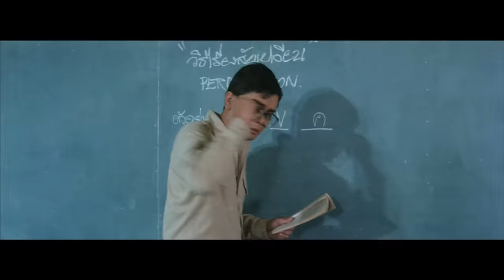ตัวอย่างภาพยนตร์ หวานมันส์ ฉันคือเธอ ภาค1 U & ME 1 [ Official Trailer ]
หวานมันส์ ฉันคือเธอ ภาค1 U & ME 1

กำกับโดย (Directed by) :  สักกะ จารุจินดา (Sukka Jarujinda)

นักแสดง (Cast) :  จินตหรา สุขพัฒน์, สันติสุข พรหมศิริ  (Jintara Sukkaphat, Suntisuk Phromsiri)

เรื่องย่อ:
เกิดอุบัติเหตุทำให้นับเดือน และต้นสลับร่างกัน จากชายหนุ่มที่แข็งแรงเป็นนักกีฬาโรงเรียน กลายเป็นคนนุ่มนวลสะอาด และเรียนเก่ง ผิดกับนับเดือนที่เคยรักสวยรักงาม เรียนเก่ง กลายเป็นผู้หญิงห้าว และทะลึ่ง ทั้งสองทำตัวจนเป็นที่สงสัยของเพื่อนๆ เมื่อไปทัศนาจรกัน นับเดือนในร่างต้นจึงถูกแกล้งเสมอ โดยมีนับเดือนคอยช่วย ทั้งสองต้องศึกษาชีวิต และร่างกายของกันและกัน ทำให้ทั้งสองเข้าใจกันมากขึ้น และพยายามหาวิธีคืนร่างกายก่อนที่พ่อของต้นจะย้ายบ้าน นับเดือนในร่างต้นน้อยใจต้นที่ไม่สนใจ ต้นตามไปง้อ และทะเลาะกันจนตกเขา เหตุมหัศจรรย์เกิดขึ้นอีกครั้ง ทั้งสองกลับคืนร่างเดิม และกลายเป็นเพื่อนรักกันตลอดไป
Synopsis :
An accident makes Deuan and Ton switch their bodies: Ton from an athletic young man to a gentle, clean and intelligence person and Deuan, a clean, neat and smart person, to a tough and very gutsy person. Their friends begin to suspect about their behavior. When they’re on a trip and have the opportunity to spend time together, they learn and study about each other anatomies and behaviors so they can understand more about themselves and both try to find a way to get back to normal again, before Ton’s father moves away. They happen to fight and accidentally fell off a hill, but another miracle happens and they switch back to their bodies, and become best friend forever.